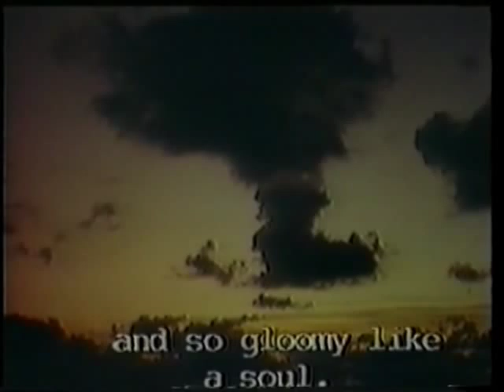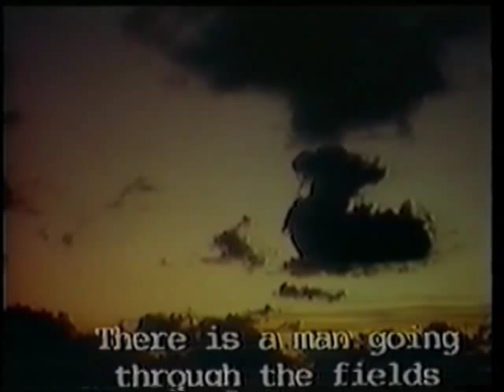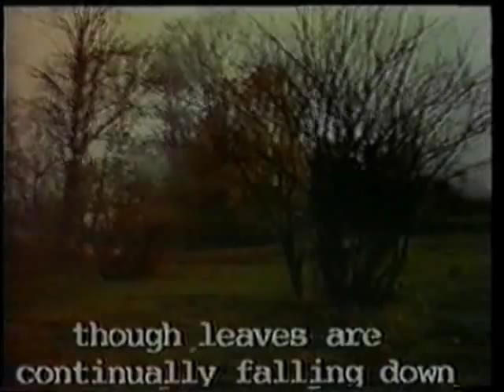Gregory Hlady as Čiurlionis, Maya Plisetskaya as Mūzą.''M.K.Č.Zodiakas'' a film by Jonas Vaitkus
''M.K.Č.Zodiakas''
Lietuvos kino studija,1986.

Mūzą -- Maya Plisetskaya
M.K.Čiurlionis -- Gregory Hlady
Merginą -- Ingeborga Dapkūnaitė
Draugą -- Pranas Piaulokas

Filmografija: Scenarijaus autorius -- Pranas Morkus. Režisierius -- Jonas Vaitkus. Operatorius -- Algimantas Mockus. Dailininkas -- Vytautas Kalinauskas. Kompozitorius -- Osvaldas Balakauskas. Choreografija -- Maja Pliseckaja. Kostiumų dailininkė -- Galina Kolmanok. Garso operatorius -- Juozas Širvinskas. Antrasis režisierius -- Valdas Jakniūnas. Antrasis operatorius -- R.Navickas. Kombinuotas filmavimas: A.Mockus, R.Navickas. Grimas -- K.Pinelienė. Montažas: I.Pinaitytė, V.Ostašenkovienė. Asistentai: R.Kolesnikovienė, A.Bružas, R.Brusokaitė. Filme panaudoti M.K.Čiurlionio paveikslai, dienoraščių ir muzikos fragmentai.

Turinys: Filmas prasideda nuo citatos (Romaino Rolland'o entuziastingas atsiliepimas apie M.K.Čiurlionį) ir įžanginio profesoriaus Vytauto Landsbergio žodžio. Pristatytojas akcentuoja, esą tai -- ne biografinis filmas, o „filmas apie menininko likimą ir apie meną".

Ekrane regime muzikos lydimus paveikslus. Nutapytą bangą keičia reali, panašiai nufilmuota, o mažytę paveikslo figūrėlę -- moterį pakeltomis rankomis -- šokanti Mūza. Menininkas bendrauja su Draugu, užkadriniais tekstais mąsto apie gamtos kaitą, o kadre jis ilsisi gimtinės, rudens laužų fone. Prisimena Peterburgą su jo akmeniniais sfinksais bei atlantais, teatro sceną, kurioje vėl pasirodo Mūza. Matyt, prisiminimai nukelia herojų į vaikystę, kai jis prisiliečia pianino klavišų. Įnoringai Mūzai besirodant vis kitais pavidalais (net -- kavinės lankytoja), Menininkas rymo prie molberto, bando ištrūkti iš niūraus miestiškojo namo kiemo-šulinio, gaudo veidrodžiu saulės zuikutį ant stogo. Kino teatre jis stebi autentišką XX amžiaus pradžios kino kroniką, įamžinusią romantiškus skrydžio mechanizmus, bet -- ir naują ginkluotę, žmogaus šuolį nuo Eifelio bokšto. Ir Mūzos judesiuose atsiranda pakirstų sparnų tema, tekstuose -- samprotavimai apie rudens, užkaltų langų liūdesį, paveiksluose -- galo neturinčių laidotuvių procesijų vaizdai. Gelbsti mergaičių choras, iš kurio trumpam išnyra besijuokianti, drauge su Menininku džiugiai muzikuojanti Mergina. Vis dėlto ankstyvos mirties nuojauta tebepersekioja, ir net Mūza dvejinasi į baltą ir tamsią esybę, lyg simbolizuodama amžiną nuotaikų, šviesiųjų ir tamsiųjų jėgų kovą, lydinčią kiekvieną kūrėją. Menininkas mirė (krito), bet jo kūrybos diegta viltis tebegyva, iš jo dailės motyvų dekoracijos pasirodanti Mūza turbūt reiškia nemarumą.